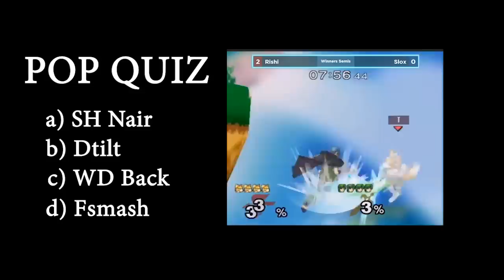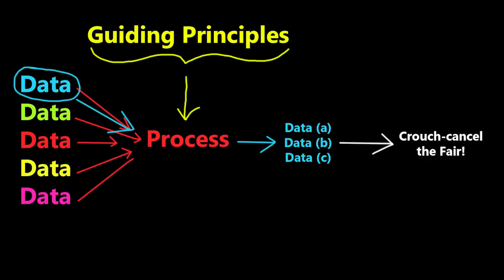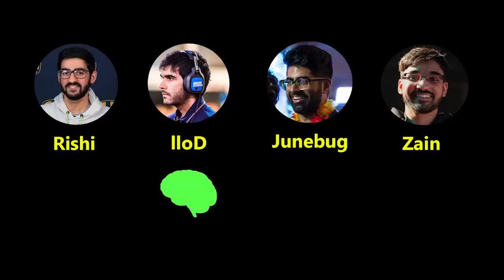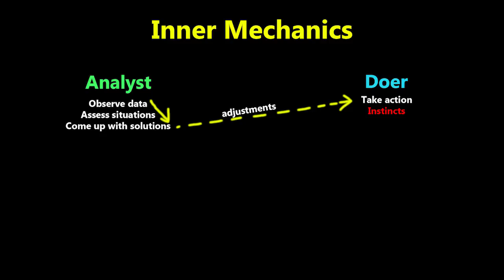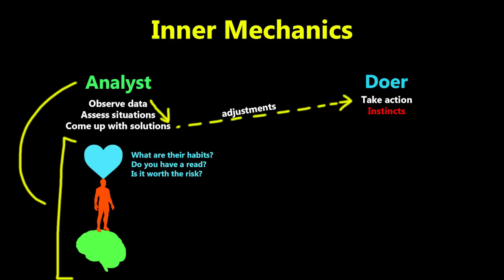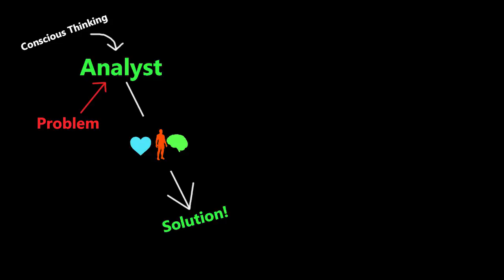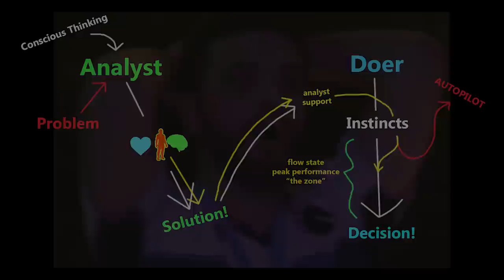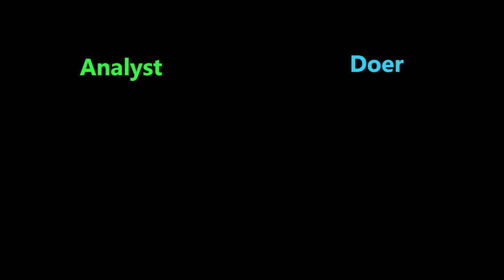Decision-Making in Smash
When your next decision determines the fate of the match - do you stop and think, or let your instincts take over?

Further reading:
The Inner Game of Tennis